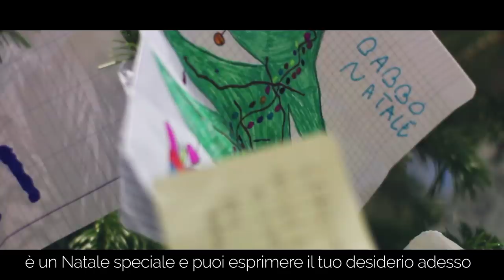Gigi D'Alessio, Sal Da Vinci , Andrea Sannino - UN NATALE SPECIALE 2018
Come ogni anno gli auri di Tutta Radio Marte con :
"Un Natale Speciale" Di Gianluca Carbone
Special Guest : Gigi D'Alessio, Sal Da Vinci, Andrea Sannino
Vocalist : Soul-Food con la partecipazione di  Luigi Esposito e Antonella Parmentola
e...tutta Radio Marte
(Brano non in vendita e su nessuna piattaforma musicale)
Video Shoot and Editing ALLINONE LAB